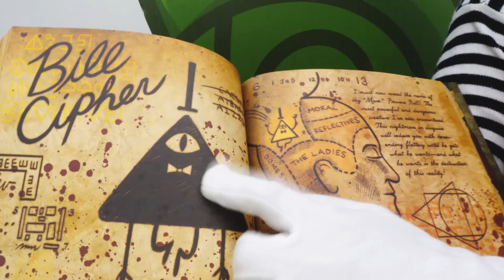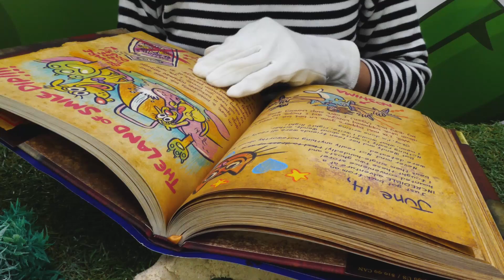Funny videos. Clown & magic tricks.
Watch a new funny video for kids - featuring a Try Not to Laugh challenge with Funny Clown! Watch some of the best funny fails with funny toys for kids. Try not to laugh or grin in our new funny video. Our toys are teaching our Clown to do magic tricks! Watch Bill Cipher and our clown for kids do magic tricks for kids! Bill Cipher tries to show off in front of our clown -- but our clown finds an easy way to trick Bill Cipher. Watch our clown's tricks and play along with our toys and clowns for kids on Funny Clown Videos!

Play fun kids' games and watch funny clown videos on our Funny Clown Videos channel! Are you ready to have some fun? Join us and watch funny videos for children with clowns, cool toys and cars. Try not to laugh with Andrew the Clown and other clowns! Let's laugh and play together!